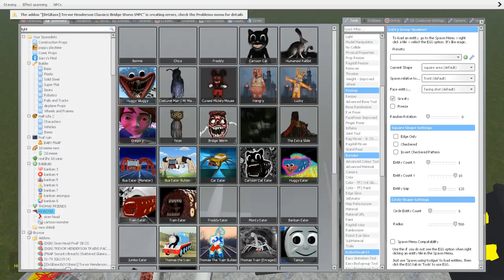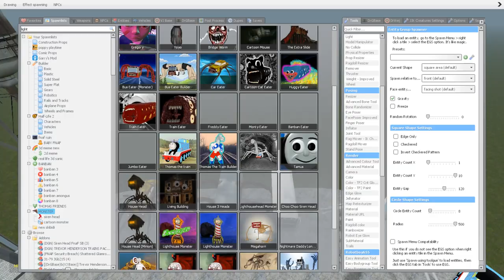EVERYTHING TURNED INTO MONSTERS! - CHOO CHOO CHARLES, TRIPOD, BUS EATER, LIGHTHOUSE, HEAD HOUSE !!!